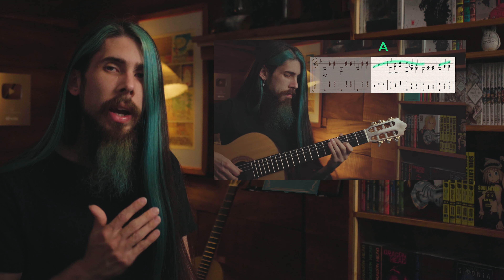Merry-go-Round of Life - THE MOST memorable Anime melody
"Merry-go-round of life" was originally composed by Joe Hisaishi for the Anime movie "Howl's moving castle"

Art photography and thumbnail photography: IG @Ycamilaph

Extras: Eliel Hourcade, Guillermo paz errobidart (princess consuela bannaHammock), Oscar schwartz (Elso penco), Joaquin Cichero, Javi, Matias (Shin colemann), @Le joaquencio, Jonatan guete, Mauro, Ricardo Saavedra

timestamps:
0:00 intro
0:20 Merry-go-round of life
5:43 Tabs and sheet music
5:49 video lesson
5:54 Studio ghibli guitar book